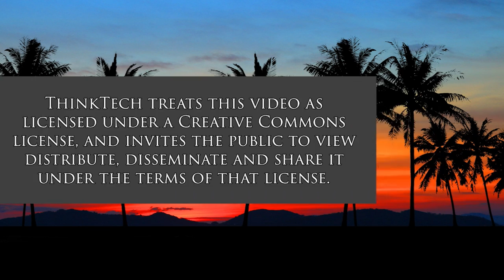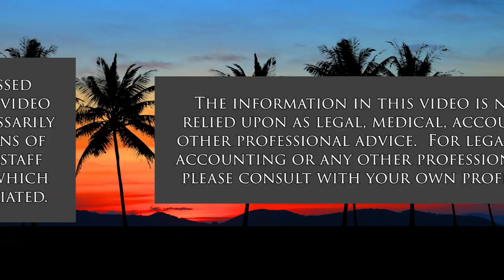Spirituality: an Answer to the Coronavirus (Coronavirus and Our Mental Health)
Spirituality, a Positive Path, Destination.  The host for this show is Ken Burtness.  The guest is Daniel Lev.

Spirituality is a global path inherent in religion and philosophy. All these paths provide great support and guidance during hard times. Finding spirituality helps people deal with discouragement and overcome what seems to be insurmountable problems. People often take life for granted, assuming they will be able to continue unimpeded until they reach that magical end when "They lived happily ever after." Spirituality helps people let go of these expectations and live in the moment. Spirituality also helps people deal with death and loss as well as life. Finally, Spirituality is the great giver of Hope, a way to open doors that seem irrevocably closed, to live a happy and productive life.